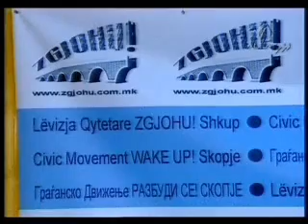Alsat Germimet ne Kala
Levizja ZGJOHU! proteston kunder germimeve perjashtuese ne Kalane e Shkupit.